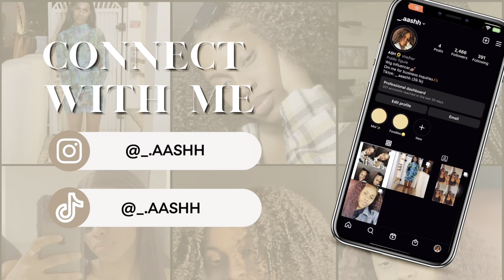Wig Install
Hey Hey Hey, today’s video I’ll be installing this wig that I got from Hepoiss hair on Amazon.

Wig info: 13x4 HD transparent lace 20in body wave